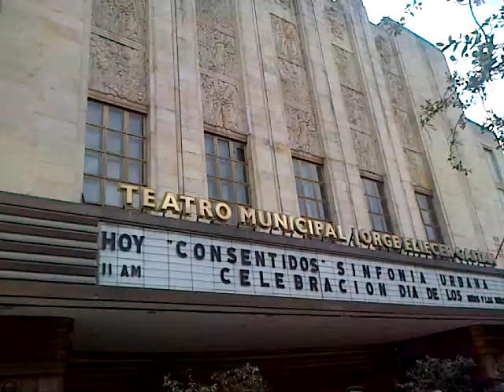BESTIARIO FOLK Carrera Séptima Bogotá - amazing street musicians